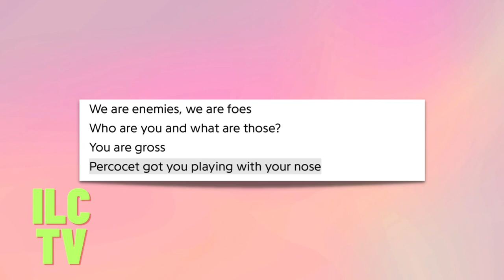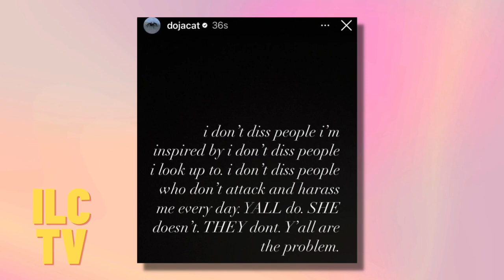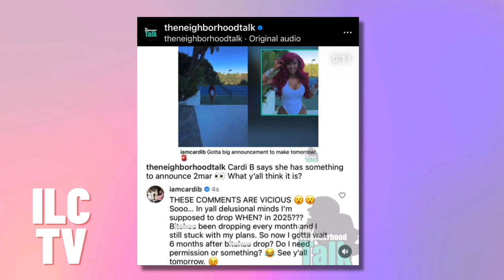Nicki Minaj ‘PF2’ COVER ART | Cardi B & Megan Thee Stallion ‘BONGOS’ song | Doja Cat “COPIED” Nicki…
Doja Cat was accused of copying Nicki Minaj’s previous album covers. Doja responds to rumors of her shading Nicki Minaj, Cardi B and Megan Thee Stallion. Cardi announced a new single coming with Megan. Nicki released the cover art to her upcoming album, ‘Pink Friday 2’. Let’s talk about it all down below ❤️.